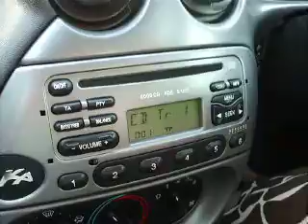Half Pint - Smooth Operator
Reggae M42 Sunset Worcestershire UK